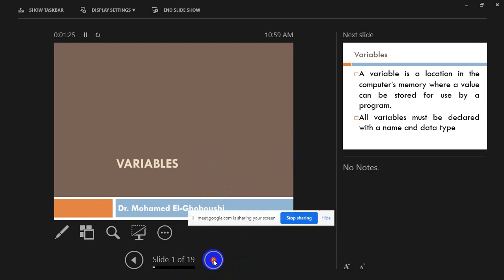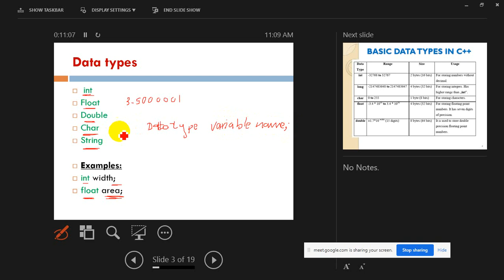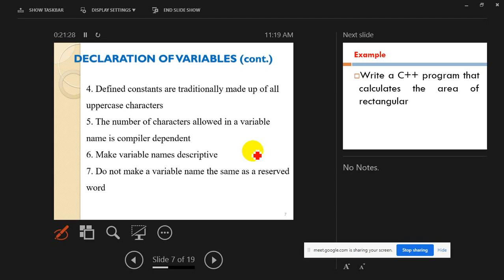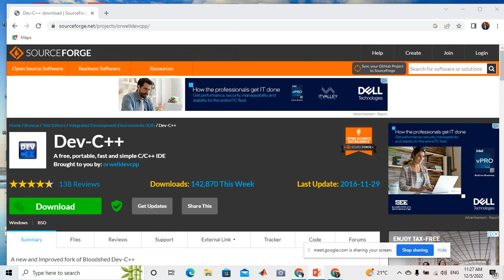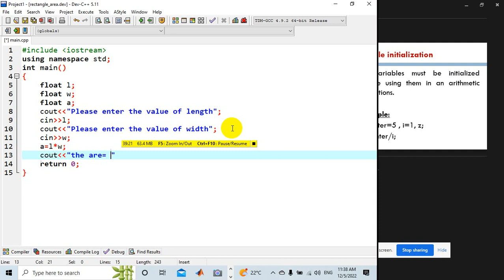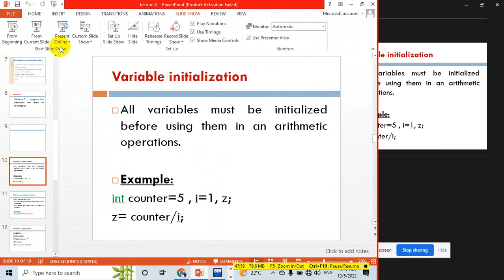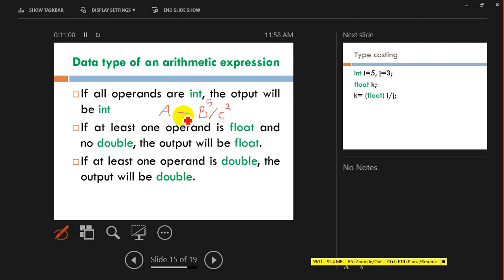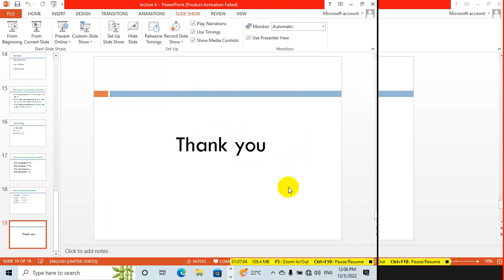04_C++ Variables شرح بالعربى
شرح وافى بطرقة مبسطة للمتغيرات و كيفية استخدامها بداخل اى برنامج مع تطبيق مثال عملى